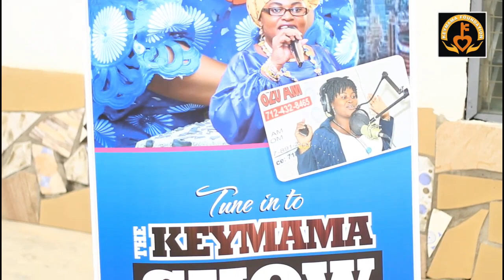3RD ANNUAL SINGLE PARENTS GIVEAWAY by KEYMAMA FOUNDATION